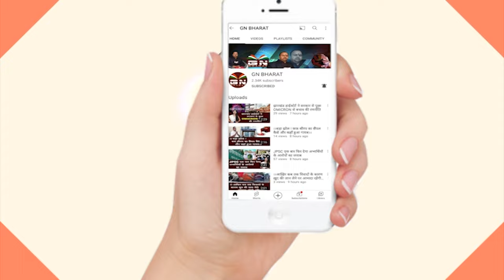राहुल गांधी को ED ने किया समन तो बौखला गई कांग्रेस, कहा - बिक गयी है ED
राहुल_गांधी को ED ने किया समन तो बौखला गई कांग्रेस, कहा - बिक गयी है